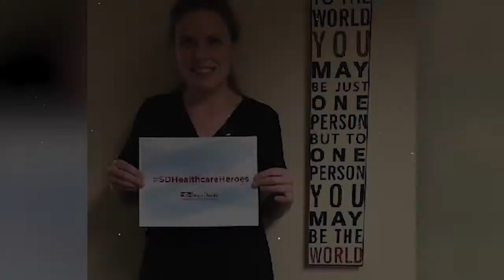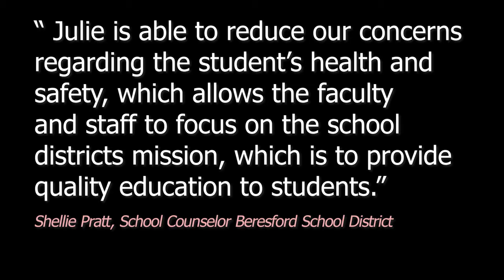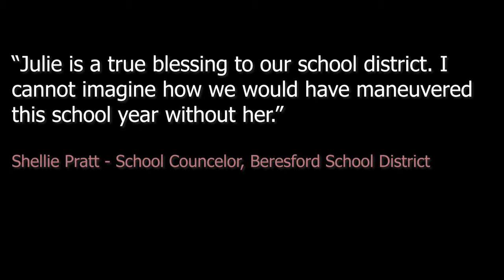Julie Limmer Healthcare Hero Video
SD Association of Healthcare Organizations, Healthcare Hero Julie Limmer, RN. School Nurse Beresford School District